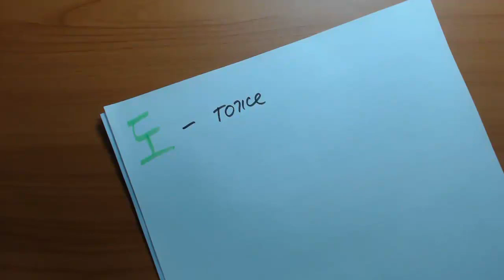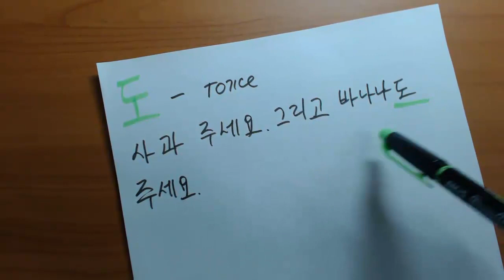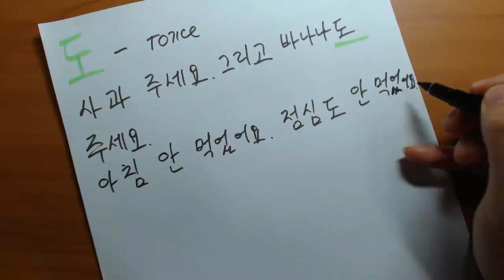"도" [тоже, ещё] Корейская грамматика(초급)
Корейский язык для начинающих и для тех кто не может ходить на курсы.
 Предупреждаю вначале будет сложно, нудно, скучно..., но если вы
продолжите заниматься и не бросите, вы освоите корейский язык сидя дома.